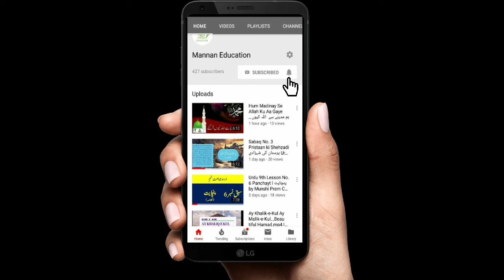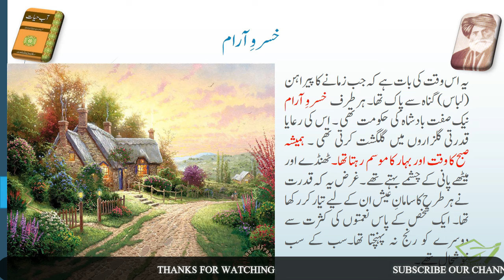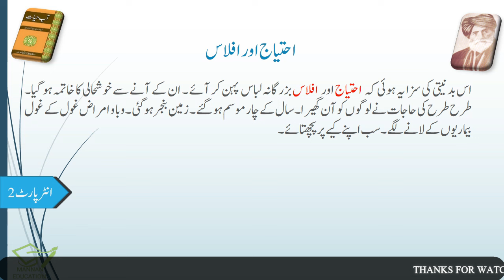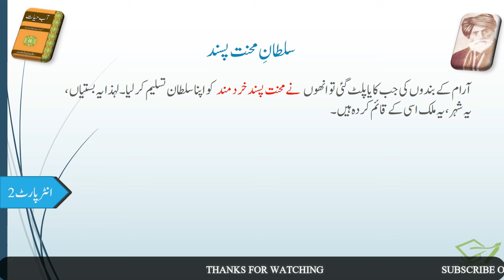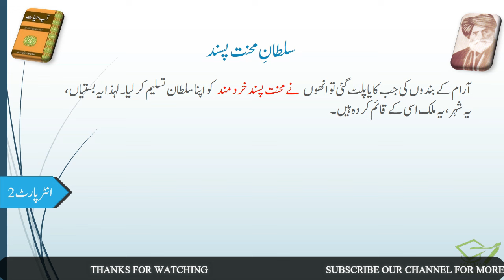Mehnat Pasand Khirad Mand (محنت پسند خرد مند ) 2nd Year Urdu Chapter 4 Khulasa by |MANNAN EDUCATION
In this lecture, we will learn Khulasa of Lesson No. 4 Mehnat Pasand Khirad Mand Written By MOLANA MUHAMMAD HUSSAIN AZAD from URDU Intermediate Part 2 (F.A , FSc , ICS , I.Com) Punjab Boards. . It is a humble request, please WATCH and LISTEN complete lecture for the best understanding and concepts.